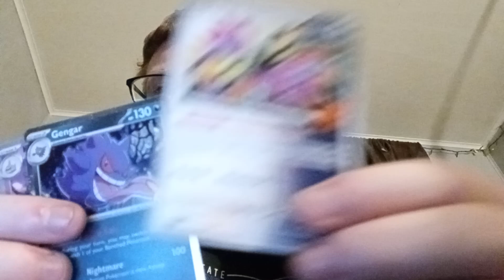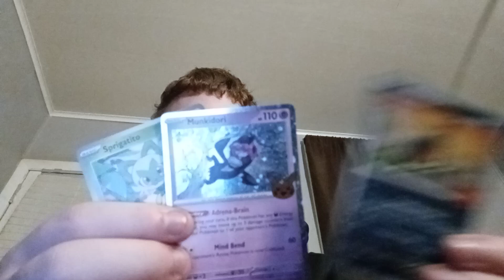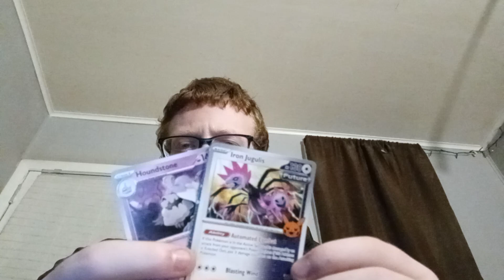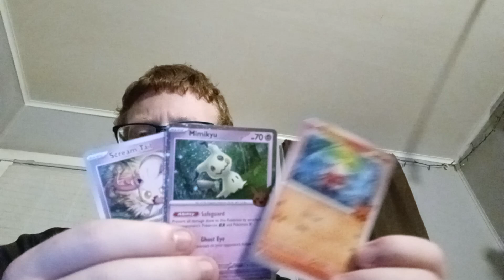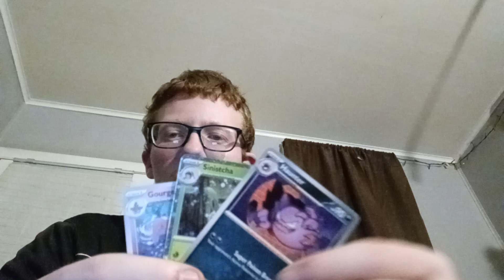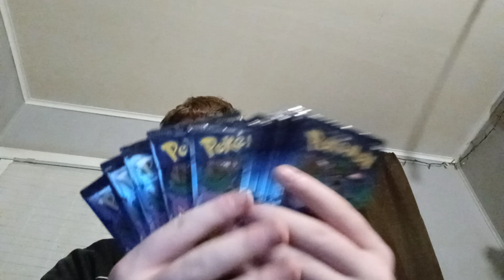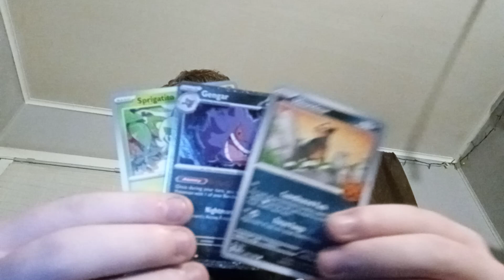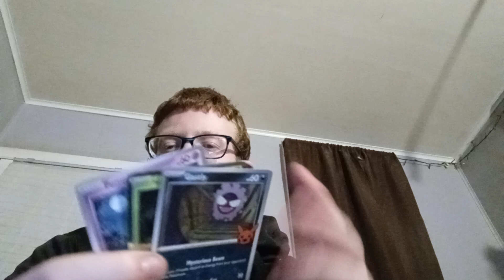Pokemon Halloween special